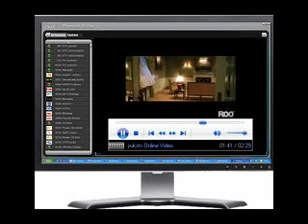Satellite Tv On Your PC - The Best Quality Possible!